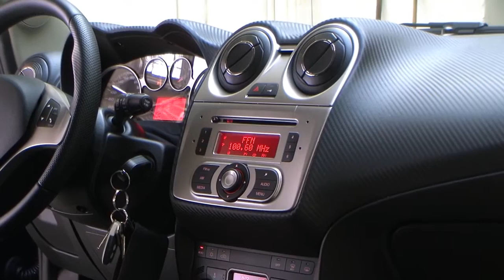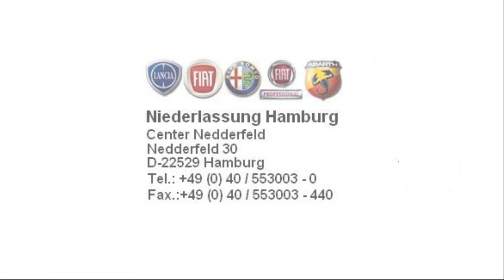Alfa Romeo MiTo Hamburg